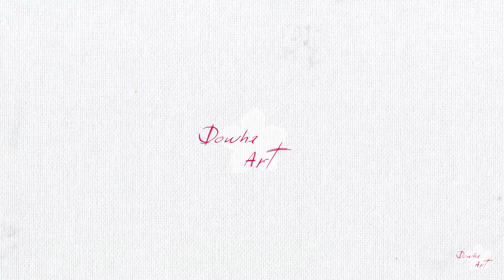[Painting] T-shirts, Crimson Daisy n.03 | DIY | Acrylic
Painting on T-shirts | Crimson Daisy
Acrylic paint, Fabric medium, Dryer